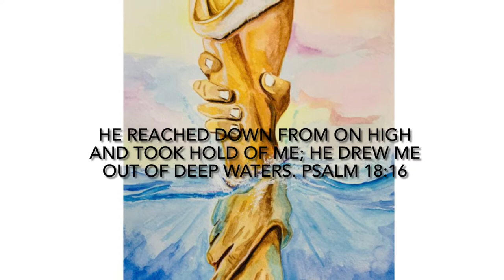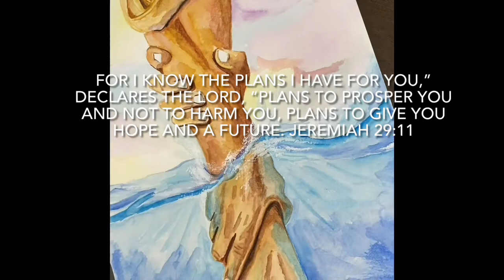Taken out of the waters. Prophetic Paintings/ Sacado de las aguas. Pinturas proféticas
Water color painting! I pray it blesses everyone who watches!
(Used sample art to follow from artist:unknown) Created only for inspirational purpose.